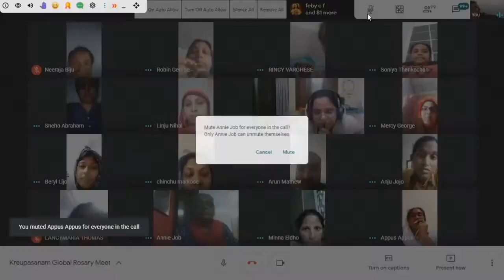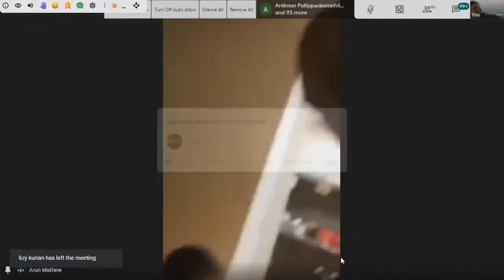ഉടമ്പടി :പിഞ്ചുകുഞ്ഞിന് ആസ്ട്രേലിയയിൽസംഭവിച്ച അത്ഭുതം